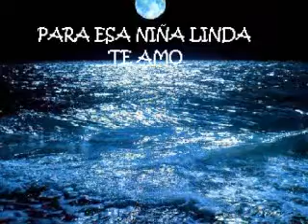TU LUZ EN MI CAMINO - BANDA AIRES DE JALISCO VIDEO OFICIAL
PARA LA NIÑA MAS LINDA QUE HE CONOCIDO